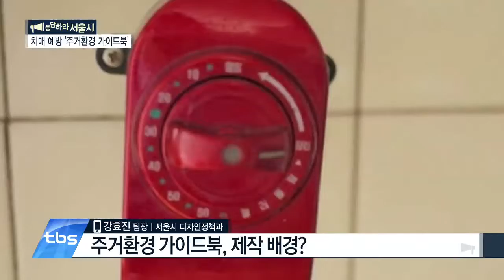[tbsTV] (응답하라 서울시) 치매 예방 ‘주거환경 가이드북’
시민들의 의견을 통해서 다양한 서울 시정도 알아볼 수 있는 ‘응답하라 서울시’.
세계보건기구는 2050년 경 치매로 고통 받을 사람의 숫자가 지금보다 무려 3배 가까운 3,600만 명에 이를 것이라고 경고했는데요. 늘어나는 환자 수만큼 치매 예방에 대한 시민들의 관심도 높아지고 있습니다. 이에 최근 서울시에서 치매 예방을 돕는 가이드북을 제작해 보급했는데요. 그 내용을, 서울시 디자인정책과 강효진 팀장 연결해 알아보겠습니다.